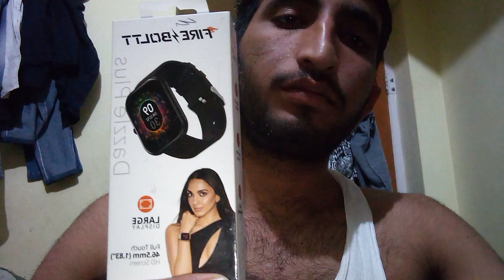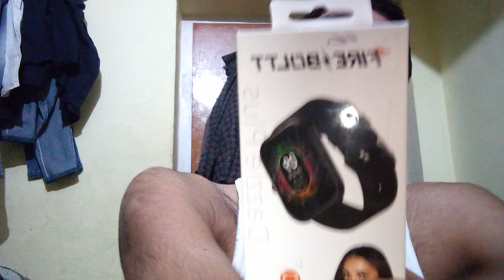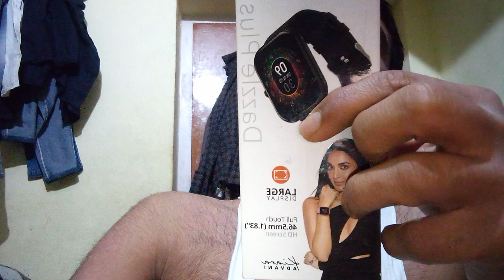fire boat watch my fast unboxing video